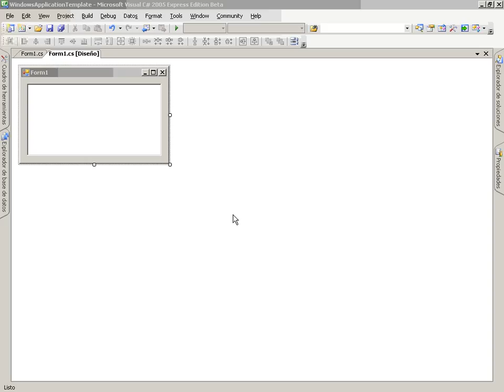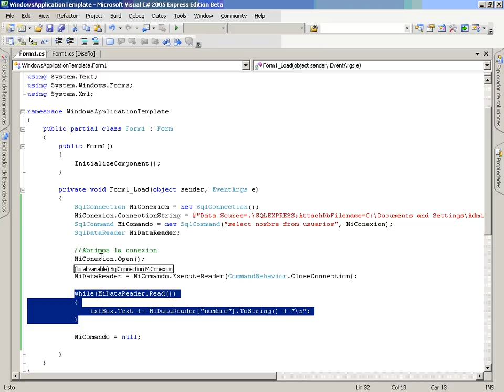CS Mod5 Lec2 Vid4